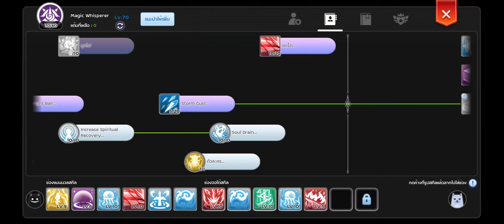Rom2.0 | อีกอาชีพ ลงดันชิวๆ แบกเพื่อน